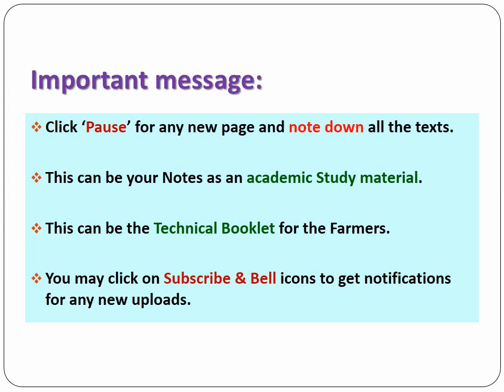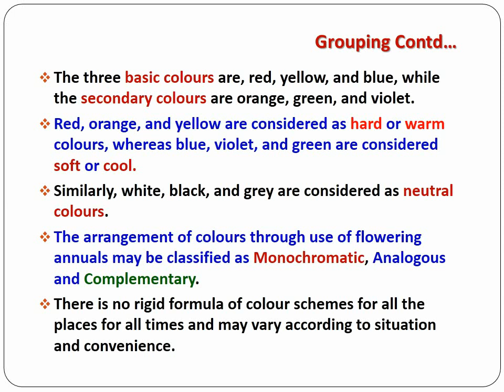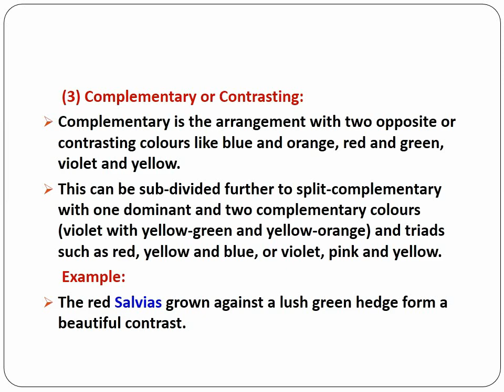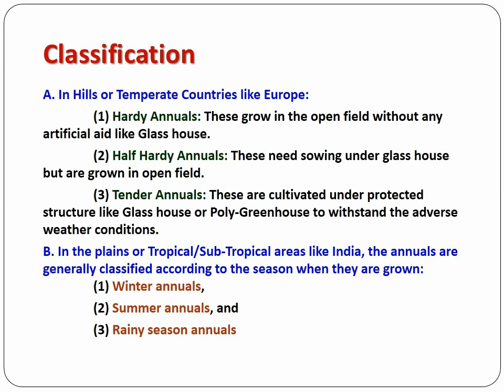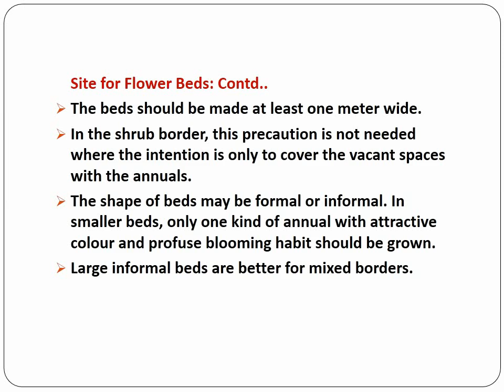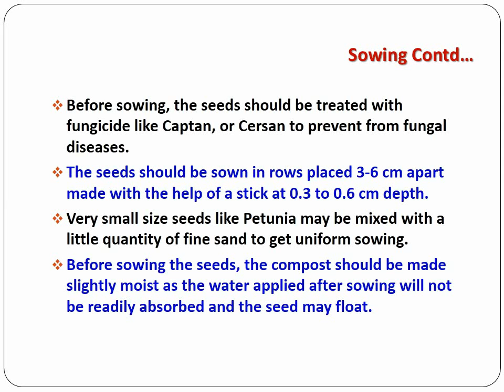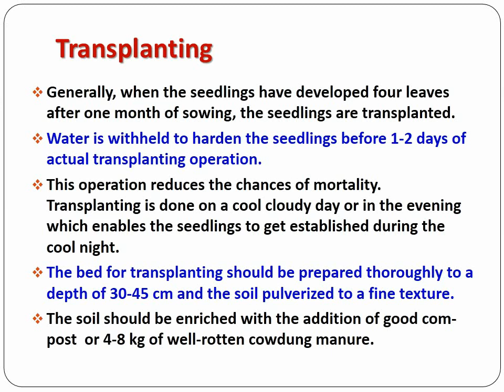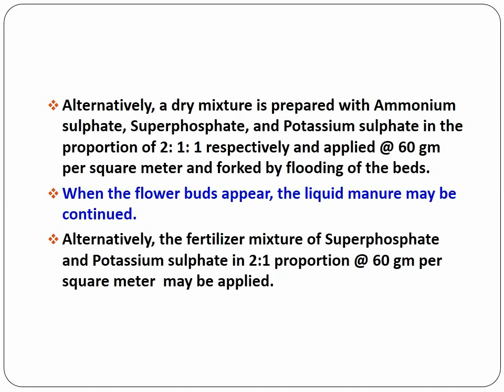How to Grow Flowering Annuals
Cultural practices for growing Annual Flowers, Annuals are a group of plants which grow from seed, flower, and die within one year or one season.
Annuals provide a beautiful display of colour in the garden.
Introduction of proper annual flowering plants in the garden adds to the decorative value of all types of gardens.
Annuals differ in their length of flowering, colour range, ease of cultivation, general adapt­ability, height and shape of plant etc.
They can be grown in the ground or as potted plants.
In a new garden, till the permanent features such as shrubbery or trees get established, the annuals can be used to fill the gaps
The climbing annuals like sweet pea, nasturtium, morning glory etc are suitable for covering trellis, fences, and old tree stumps.
Annuals also suit very well in rock gardens.
Also, many of them possess good fragrance.